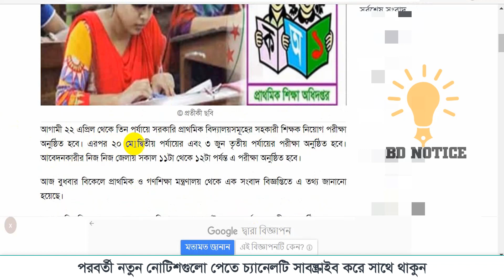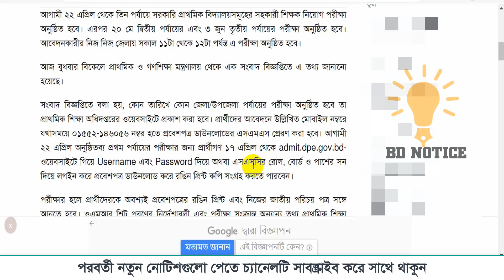primary assistant teacher exam admit card publish date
প্রাথমিকের শিক্ষক নিয়োগ : দ্বিতীয় ধাপের পরীক্ষা ২০ মে, তৃতীয় ধাপে ৩ জুন